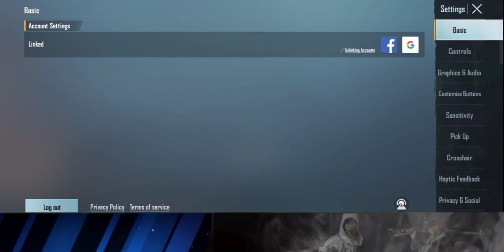😍BGMI/PUBG 2.3 UPDATE | How Does Transparent UI Mode Work ! Big UpdateTransparent UI 😱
1LIKE=💜
1COMMENT=6💜💜💜💜💜💜
1SUBSCRIBE=💜 unlimited

Copyright disclaimer under section 107 of copyright act 1976, allowance is made for"fair use"for purposes such as criticism, comment, news reporting, teaching, scholarship and research.Fair use is permitted by copyright statute that might otherwise be infringing.Non profit,educational or personal use tips the balance in favour of fair use.

//. PUBG PUJARI. //